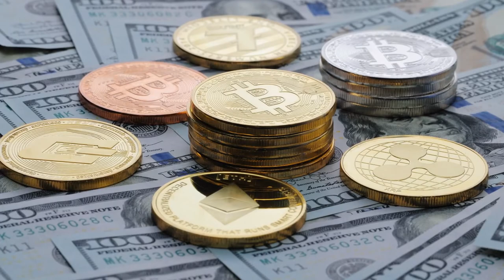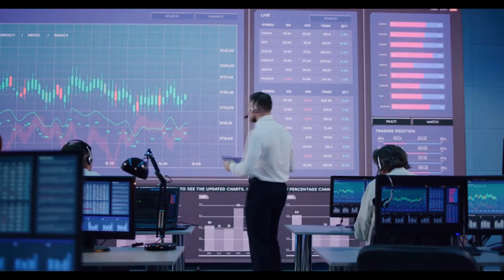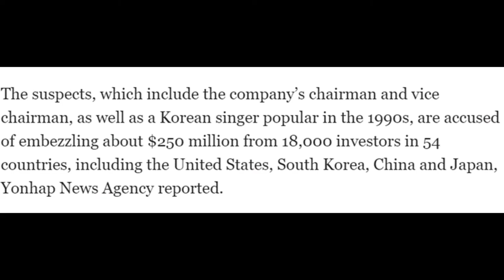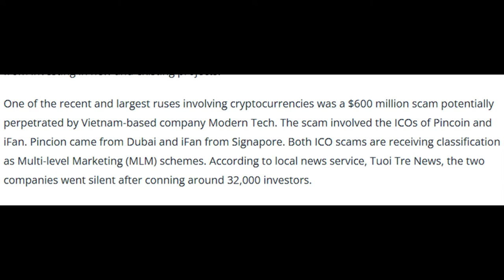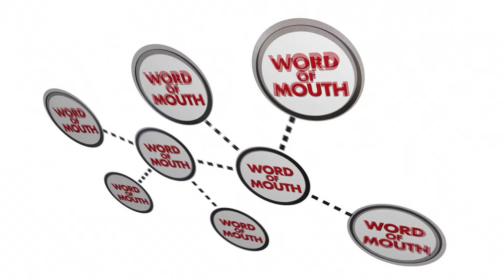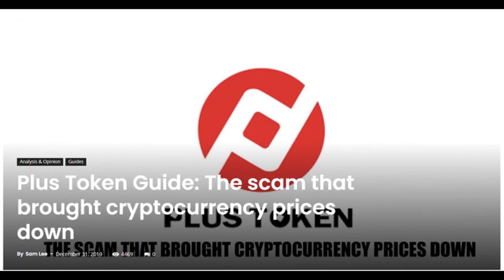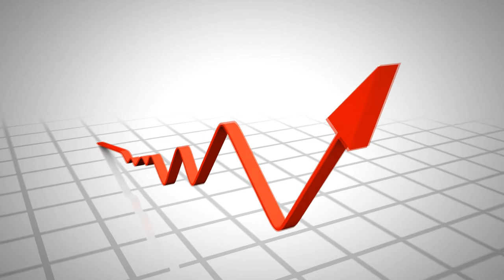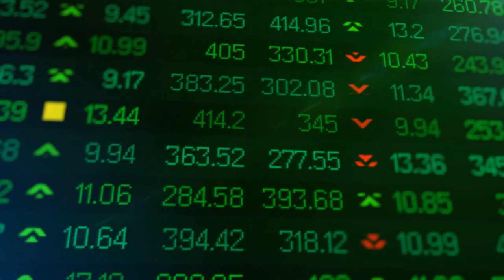Las 7 Estafas de Criptomonedas más Grandes de la Historia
Las criptomonedas son vistas por muchas personas como un método fácil y novedoso para hacer una montaña de dinero en poco tiempo, aunque eso está más bien, lejos de la realidad. Las criptomonedas no suelen ser un método para hacer dinero, sino que ellas mismas son dinero, respaldan ciertas tecnologías y son consideradas como una inversión para el futuro.

Pi es una criptomoneda gratis se mina con su celular. Solo descargue la aplicación, instálelo, inscríbete con el código que esta abajo y listo.